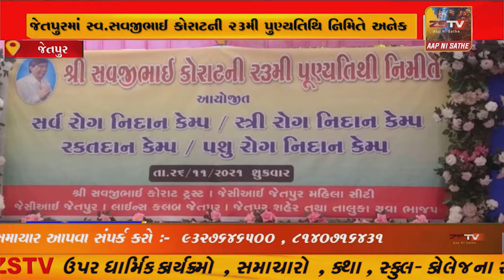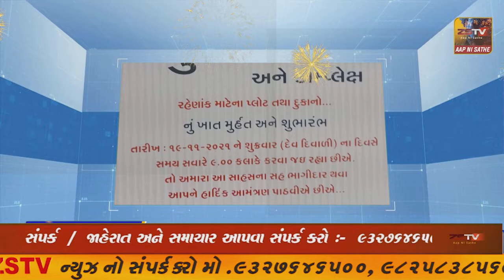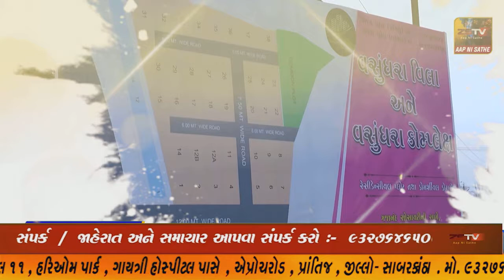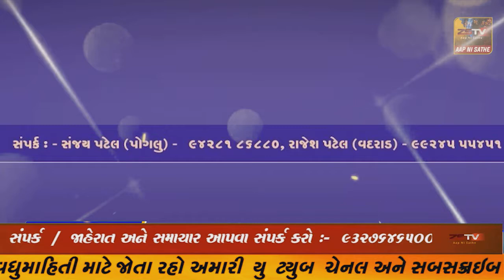જેતપુરમાં સ્વ સવજીભાઈ કોરાટની 23મી પુણ્યતિથિ નિમિતે અનેક સેવાયજ્ઞ કેબિનેટ મંત્રીકિરીટસિંહ રાણા રહ્યા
જેતપુરમાં સ્વ.સવજીભાઈ કોરાટની 23મી પુણ્યતિથિ નિમિતે અનેક સેવાયજ્ઞ કેબિનેટ મંત્રી કિરીટસિંહ રાણા રહ્યા ઉપસ્થિત